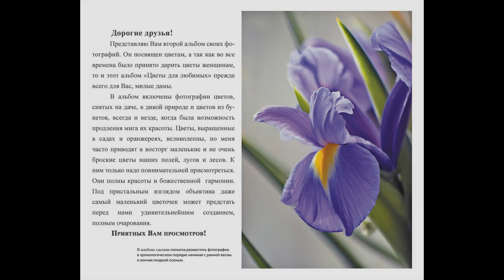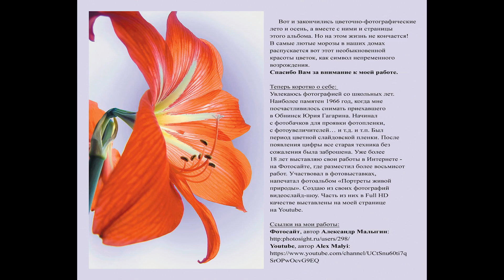Цветы для любимых 2023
Подарок женщинам - слайд-шоу из моих фотографий прекрасных цветов.